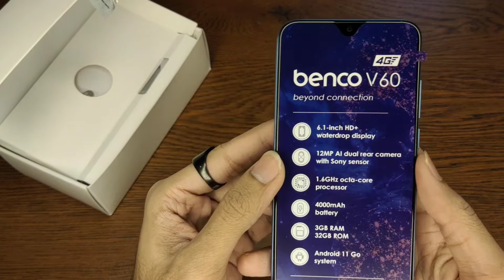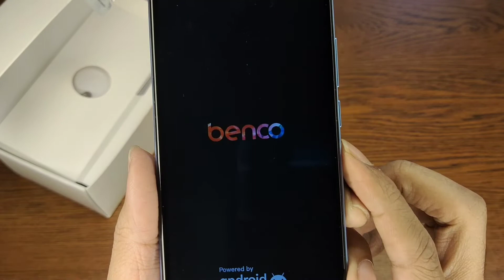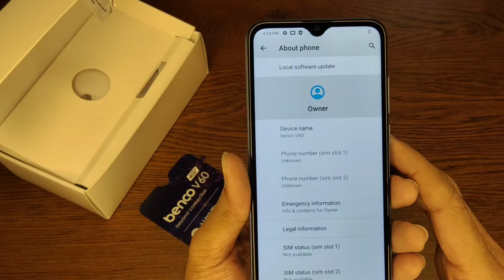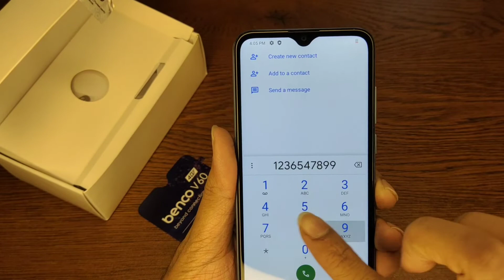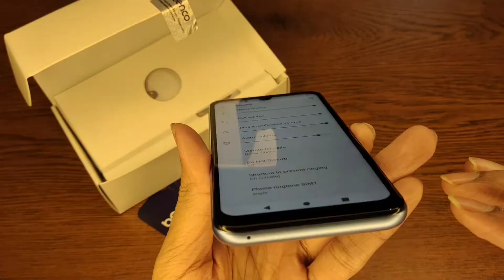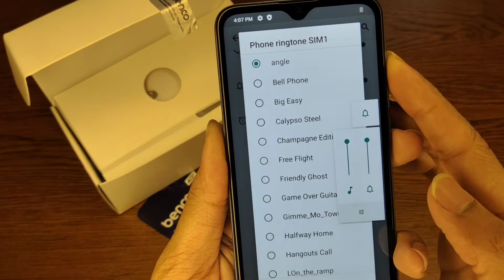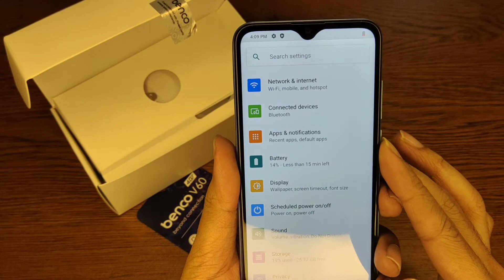সবচেয়ে কম দামে 3GB Ram এর 4G Phone🔥|LAVA Benco V60 Unboxing and First Impression Review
Thanks Everyone for watching our videos